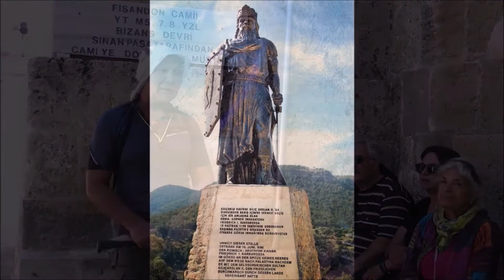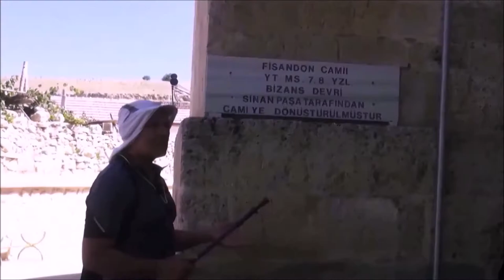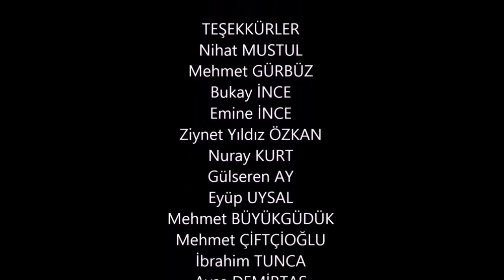MUT ÇITLIK GEZGİNLERİ- (Pers Yolu Doğa Yürüyüşü)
Mut Çıtlık Gezginlerinin 117. Pers Yolu doğa yürüyüşü dağcı Bukay İnce'nin bilgilendirmesi ve Emine İnce'nin yol göstericiliği ile Karaman Mut güzergahında gerçekleştirildi. Yol güzergahında bahçelerinden gezginlere elma ikramında bulunan köylüler, Anadolu halkının yüreklerinin ne denli güzel olduğunu gösterdiler. Ozan Ali Aksoy'un dinletisi ile yaklaşık kırk kişilik gezginler güzel bir gün geçirirken bize de bu geziyi belgelemek düştü... Bu gezi daveti için Nihat Mustul Hocama bir teşekkür borçluyum... Teşekkürler Nihat Hocam ve gezginler.